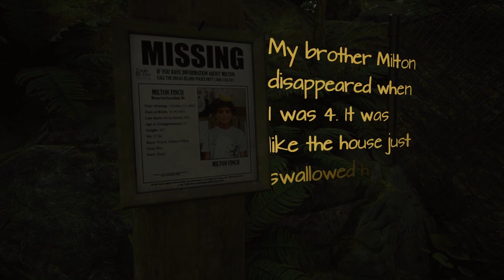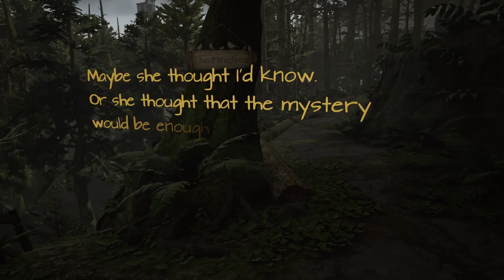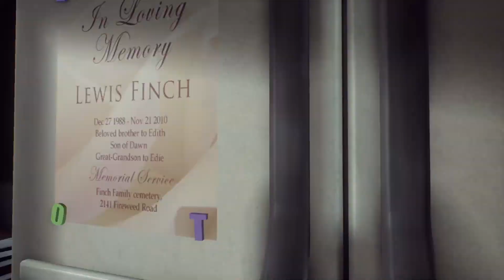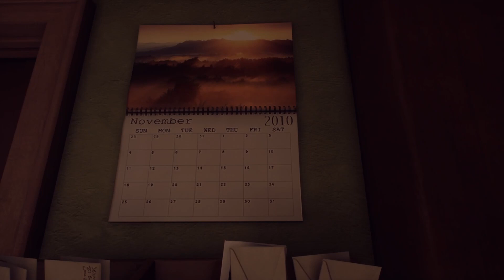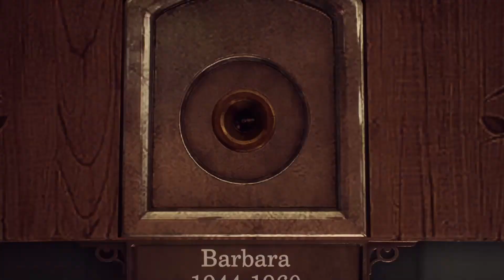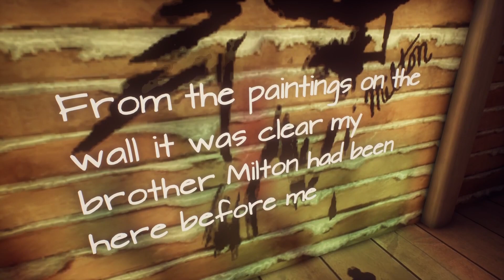Let's Play - What Remains of Edith Finch Part 1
**Warning** This video's audio after the opening is loud as the game jumps right into the beginning and I couldn't figure out the audio controls till much later in editing.

We play as Edith, a 17 year old who is returning to her family home after years of being away from it. Hoping to solve the mysteries of her family members behind sealed doors.